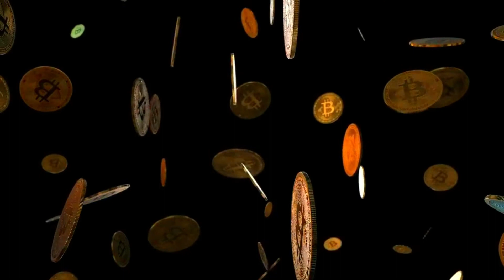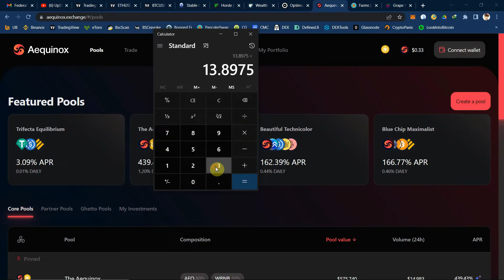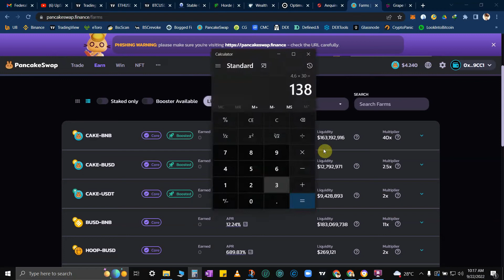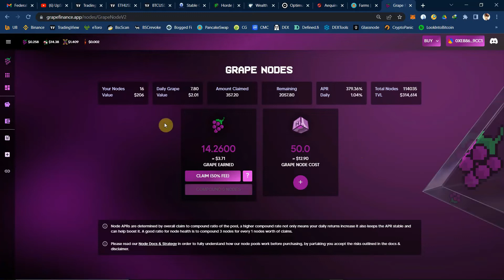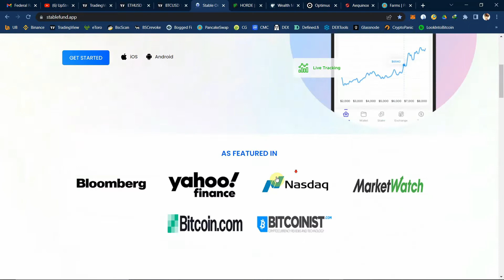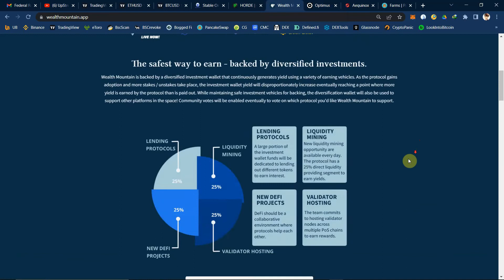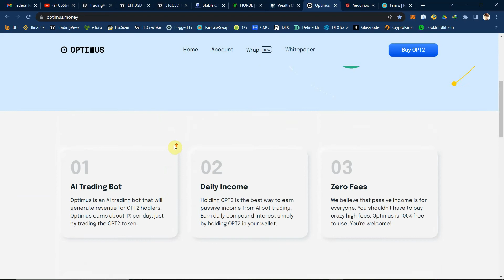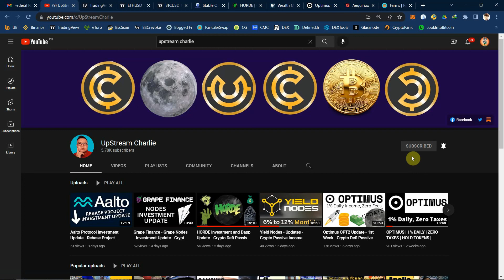LIQUIDITY POOL STAKING - DON'T INVEST - Crypto Defi Passive Income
This YouTube channel's objective is to share my crypto investment experience and provide updates about the crypto market and industry.
This channel does NOT accept money/crypto assets or in kind or ex-deals from any Crypto project or organization and any Financial Organization or Business.
Our income is only coming from YouTube advertising provided by the YT A.I.